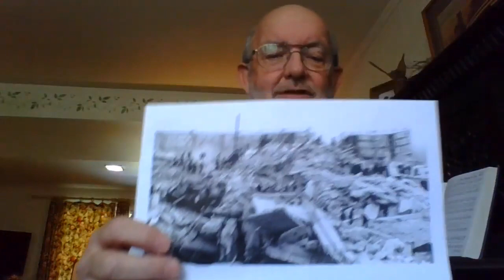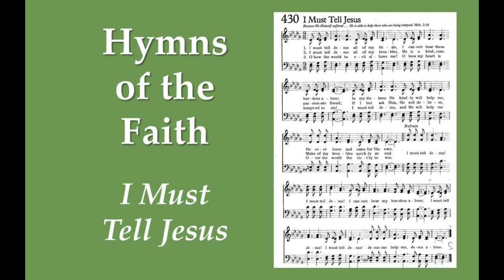Hymns of the Faith: I Must Tell Jesus 05-06-2020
Why must we go to our Lord when we have troubles?  Why MUST we tell Jesus?

Music performed and recorded by
Sounds Like Reign - Songs for Weary Pilgrims on Planet Earth
Thank you Brackin & Lindsay Kirkland for your support of our Devotionals